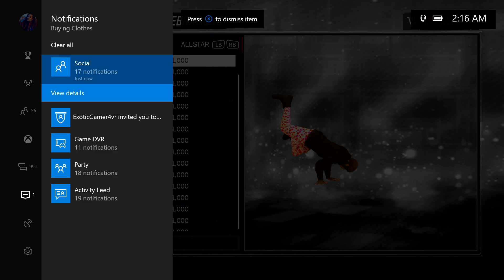SS3 Live Reaction // Very Emotional // (must watch) NBA 2K17